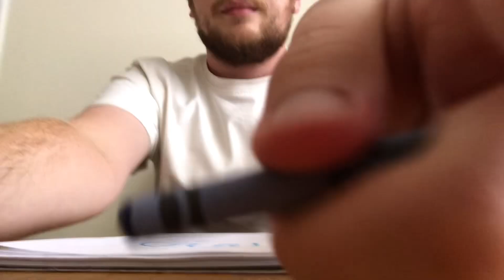Sean Taylor Art untitled part 13